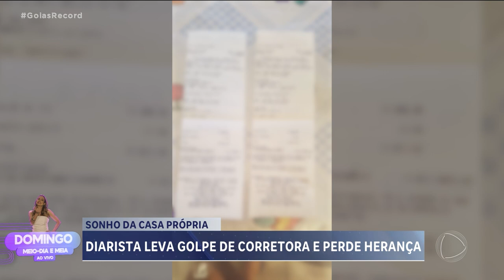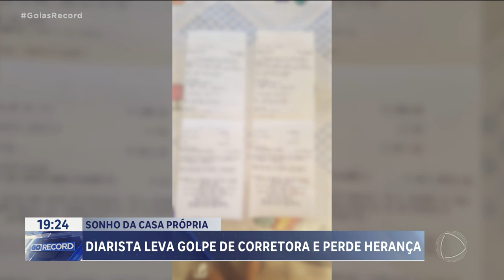DIARISTA LEVA GOLPE DE CORRETORA E PERDE HERANÇA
MAIS UM GOLPE. UMA MULHER PERDEU QUASE 80 MIL REAIS, ENGANADA POR UMA CORRETORA DE IMÓVEIS. A VÍTIMA  FOI CONVENCIDA A TRANSFERIR  DINHEIRO DE UMA HERANÇA PARA A MULHER QUE AGORA DEVE RESPONDER POR CRIME DE ESTELIONATO.